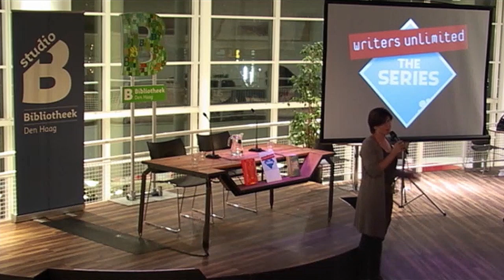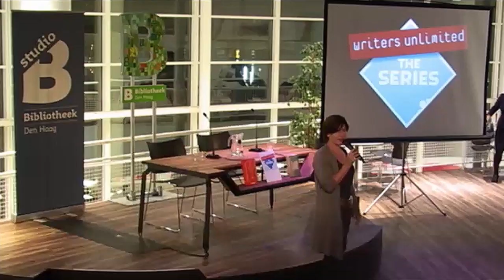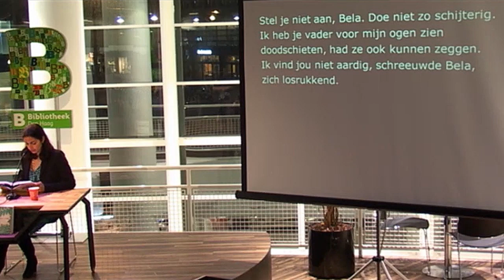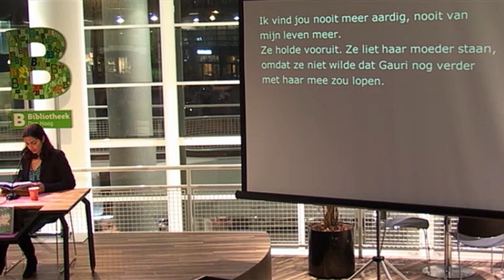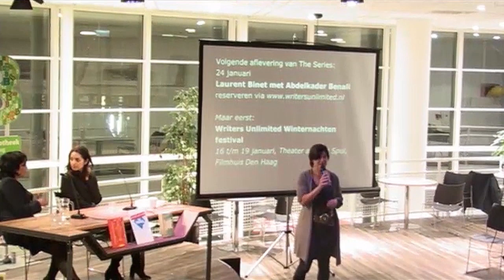Writers Unlimited met Jhumpa Lahiri (31 oktober 2013)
Jhumpa Lahiri in gesprek over haar boek 'Twee broers', dat genomineerd is voor de Man Booker Prize. Zij is te gast bij Writers Unlimited - The Series, in de centrale bibliotheek van Den Haag.